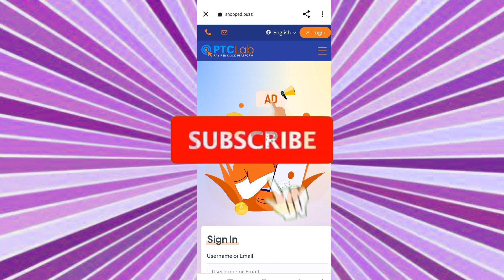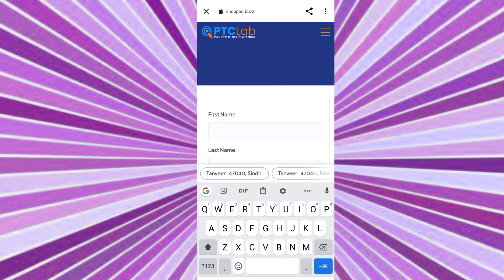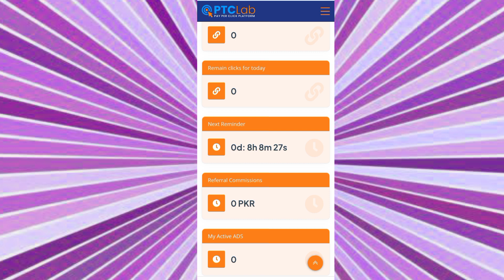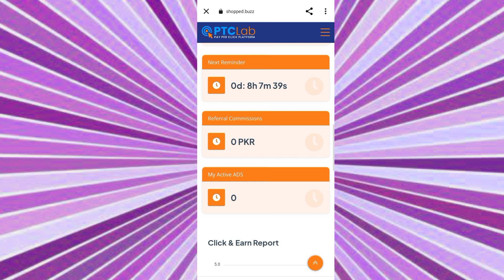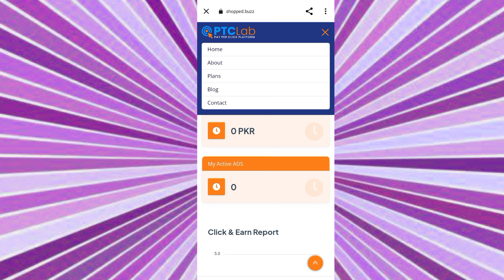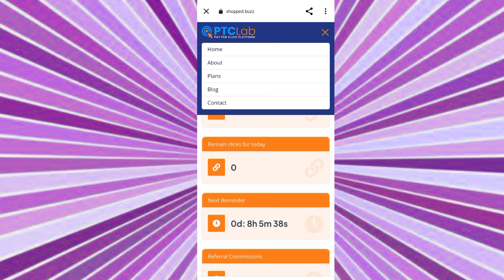1 Add=Rs.25🔥 | Real Earning App withdraw Easypaisa Jazzcash | Online Earning in Pakistan 2023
Aslam-U-Alikum doston mai hu aapka mr Tanveer king aur aaj ki is new video me mai aap sabhi logon ko batane wala hu ki best earning app without investment.